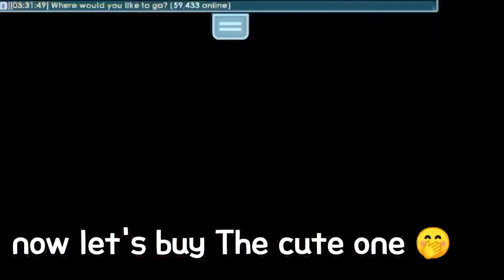BLACK FRIDAY UPDATE AND ALL NEW ITEM | GROWTOPIA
- COMMENT UR GROW ID AND WORLD
-Song On this vid -

Ignore tags ~
growtopia Black Friday 2021
growtopia Black Friday
growtopia blackfriday 2021
growtopia Black Friday box
growtopia Black Friday box 2021
growtopia vortex sunglasses
growtopia black harvest shawl
growtopia bow of the rainbow
growtopia matrix visor
growtopia shadow cubes aura
growtopia black neon hoodie
growtopia vortex block
growtopia Black Friday black box extreme
growtopia black radical rollers
growtopia Black Friday 2020
growtopia Black Friday profit
growtopia profit
profit growtopia
growtopia project
growtopia
growtopia profit
growtopia halloween
growtopia halloween profit
growtopia halloween 2021
growtopia halloween drops
growtopia gacha
growtopia halloween update
growtopia halloween new item
growtopia halloween new items
growtopia prepare
growtopia trolling
growtopia prank
growtopia trolling casino
growtopia ghost
growtopia ghost method
growtopia ghost xp
growtopia killer ghost
growtopia casino
growtopia digital
growtopia digitals
growtopia alien
growtopia space pig
growtopia space badger
growtopia alien landing pod
growtopia space
growtopia aliens
growtopia space dog
growtopia space rabbit
growtopia alien recon wagon
growtopia unknown space pet
growtopia space rover
growtopia channel g news van
growtopia alien scanner
growtopia space station sign
growtopia subway
growtopia subway sign
growtopia subway wall
growtopia American eagle wings
growtopia star aura
growtopia turkey float
growtopia ameri-car
growtopia super snapshot stick
growtopia barbershop
growtopia barbershop quartet
growtopia Marty jacket
growtopia vintage jukebox
growtopia flag frock
growtopia presidential throne
growtopia thanksgiving
growtopia thanksgiving 2021